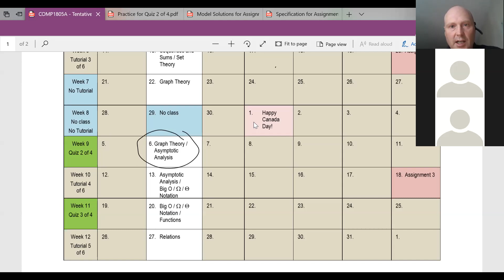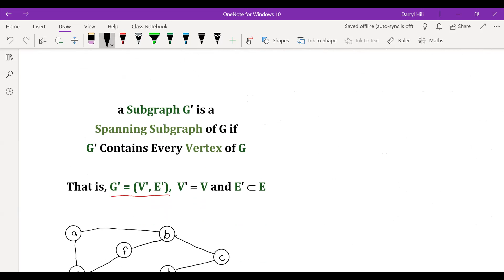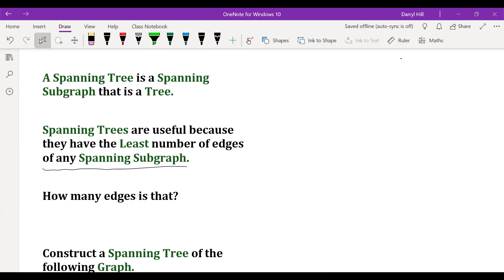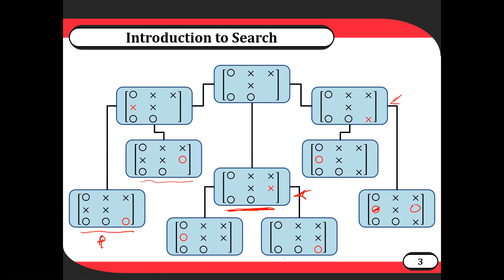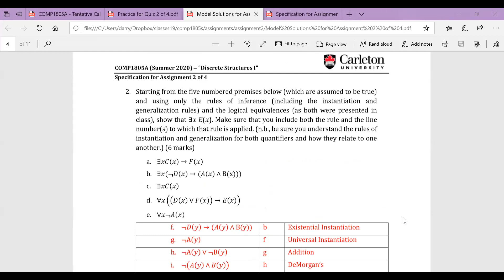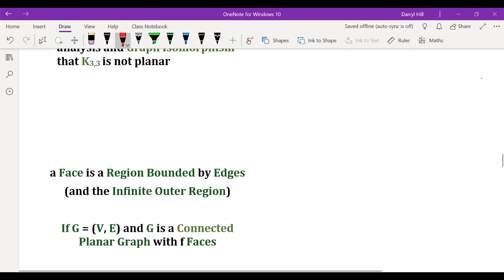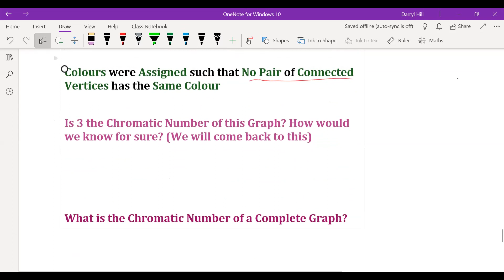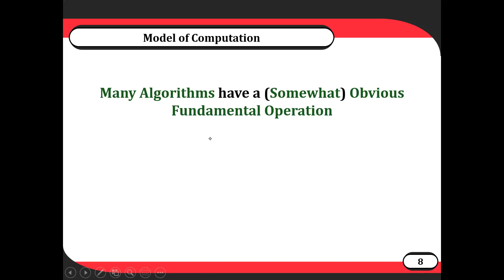COMP1805 Live Lecture 8 - Graph Theory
Subgraphs, spanning subgraphs, spanning trees, graph planarity, graph colouring